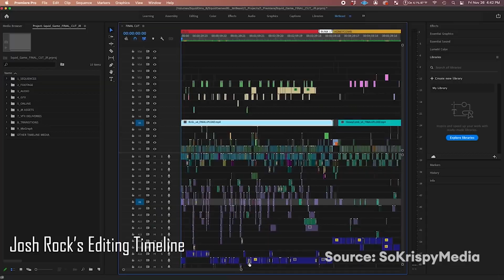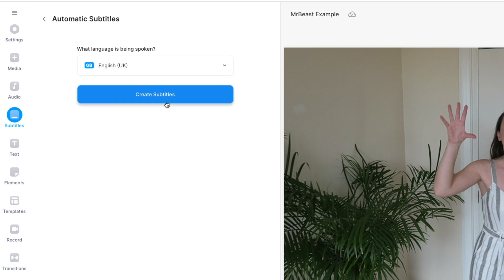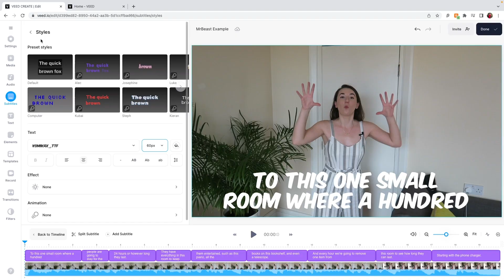How to Create Subtitles Like MrBeast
In this video, you’ll learn how to create subtitles like MrBeast!

Download the font Komika Axis from DaFont and import it into VEED, then upload the video you want to add subtitles to.

Head to the subtitles button on the sidebar and click Auto Transcribe. Select the language being spoken in the video and then click Create Subtitles. VEED’s AI will now automatically generate the subtitles for your video.

Once the subtitles have been created double check for any spelling errors and if the AI detected any, you can easily edit them by deleting the words and typing out the correct word or spelling.

To make them look like MrBeast subtitles, click on the styles button and change the font to Komika Axis. You can change the size and colour of the subtitles here too. Speaking of changing colours, MrBeast is known for highlighting certain words in green or red to make them more eye catching. We can do this in VEED by highlighting a word, selecting the paint bucket button and choosing colour. Another classic MrBeast subtitle style is the black stroke around the letters, and we can replicate this by clicking on the effect button and choosing shadow. You can also add the iconic MrBeast one word at a time animation, by clicking on animation and selecting impact.

Once you are happy with your MrBeast style subtitles, click the done button and make sure that the Burn Subtitles button is toggled. Then export, and wait for VEED to render out your video. Download it once it is ready.

Happy Editing!

00:00 Intro
00:17 What Font Does MrBeast Use for Subtitles?
00:46 How to Upload a Custom Font to VEED
00:56 How to Create Subtitles like MrBeast
02:38 How to Export a Video in VEED
02:52 Outro

VEED is a simple online video editing platform, perfect for creating social media video content. You can use VEED to crop, trim, filter, add music to videos, automatically generate subtitles, turn podcasts into videos, turn text to speech and much more.

When creating videos with VEED, make sure you upgrade your FREE account if you want access to certain features and abilities, so you keep on creating amazing videos! 🔥

Becca & VEED.IO